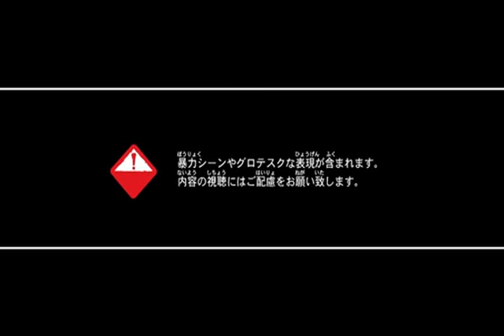Rachel's Extended Trailer - Resident Evil: Revelations (TGS 2011)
Rachel's Full Trailer made its debut at the Tokyo Game Show gaming event in its 2011 edition.

Resident Evil: Revelations is an exclusive new entry in the famous survival horror franchise. Designed entirely for play on the Nintendo 3DS handheld. Now on sale everywhere!